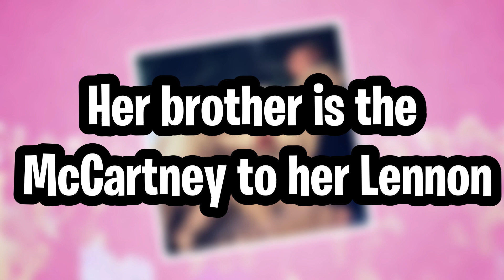How Billie Eilish Became Who She Is Today?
In this video we will go over How Billie Eilish Became Who She Is Today?